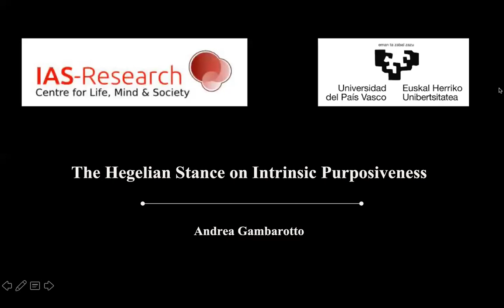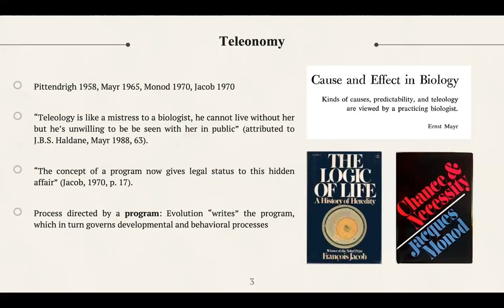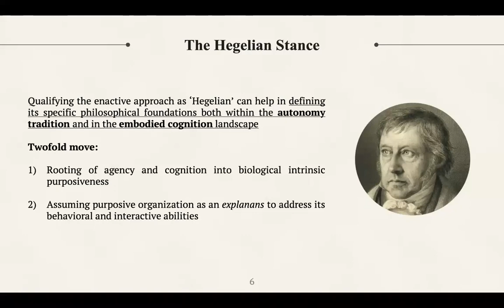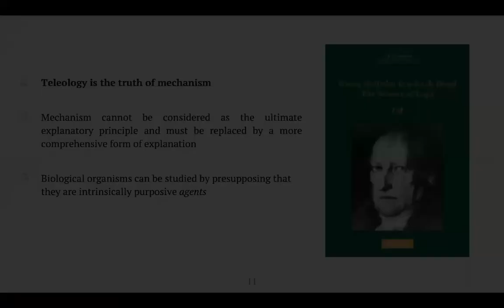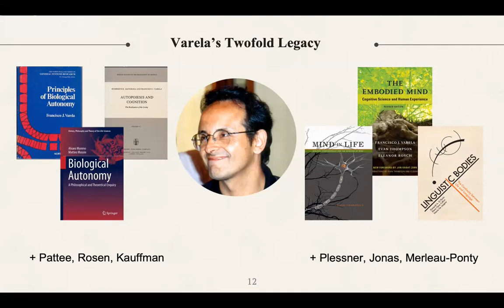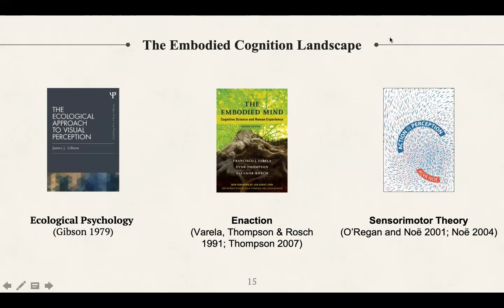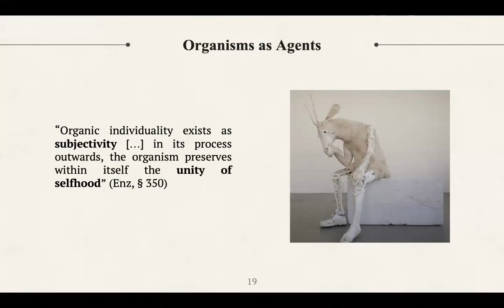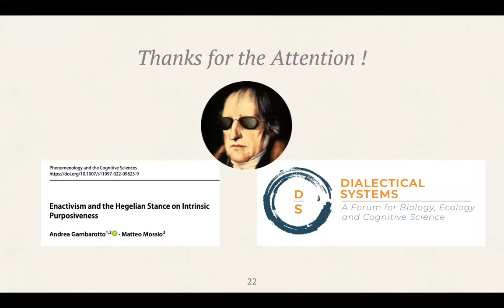Andrea Gambarotto — The Hegelian stance on intrinsic purposiveness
I characterize Hegel’s stance on biological purposiveness as consisting in a twofold move, which conceives organisms as intrinsically purposive natural systems and focuses on their behavioral and cognitive abilities. I submit that a Hegelian stance is at play in enactivism, the branch of the contemporary theory of biological autonomy devoted to the study of cognition and the mind. What is at stake in the Hegelian stance is the elaboration of a naturalized, although non-reductive, understanding of natural purposiveness.